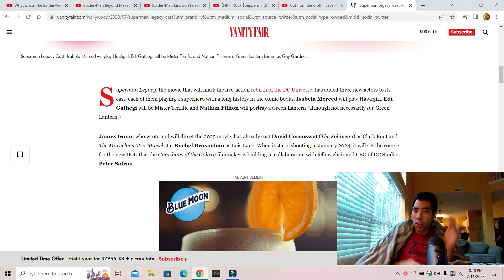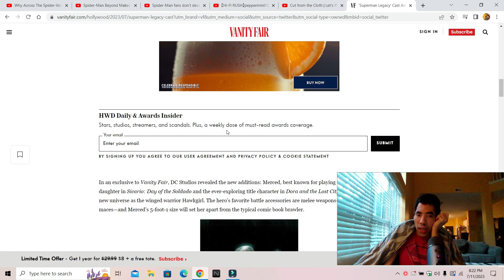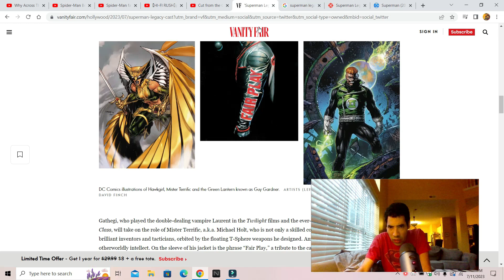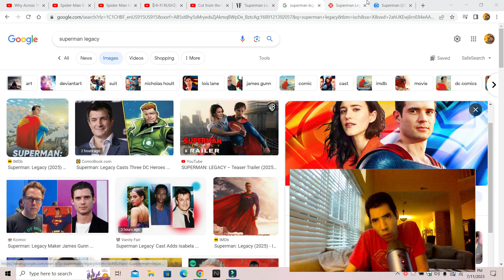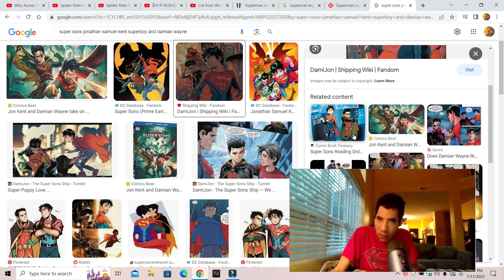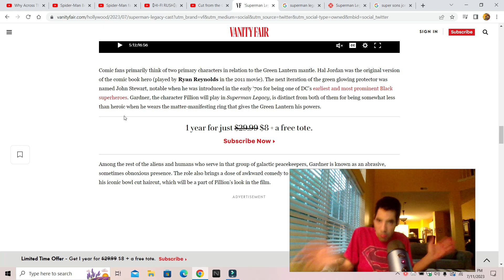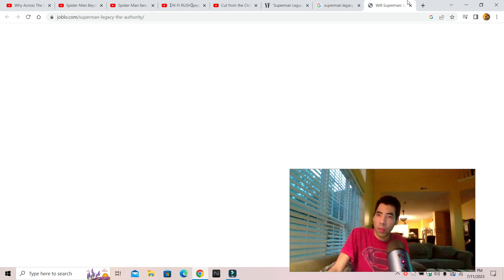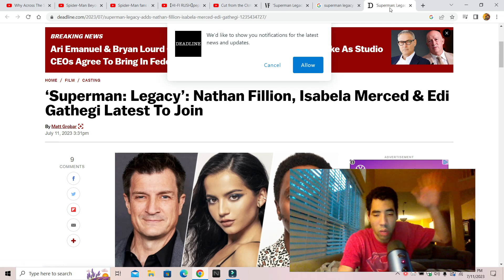Superman Legacy casts Guy gardner green lantern & Mr terrific and Hawkgirl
My opinion on Superman legacy casts Guy Gardner Green lantern & Mr terrific and Hawkgirl so enjoy the show also please comment down below and tell me what you guys think about this news do you like it do you hate it also like my facebook page follow me on twitter and please subscribe to my channel